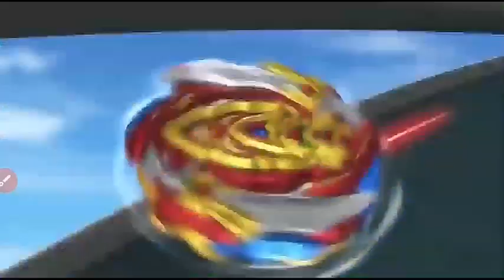What is inside a Beyblade in tamil